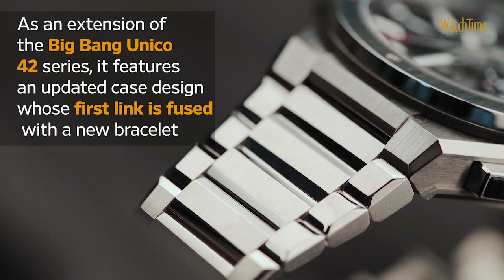Hands-on Review: Hublot Big Bang Integral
Hublot's classic chronograph is now available with an integrated steel bracelet.